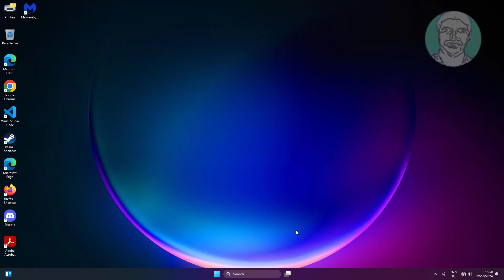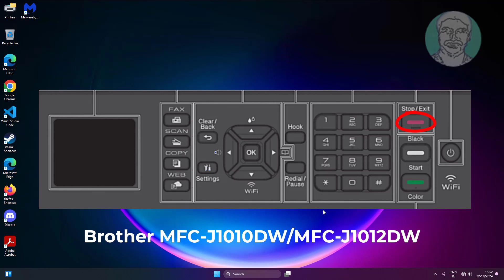How to Cancel All Print Jobs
This Tutorial helps to How to Cancel All Print Jobs

00:00 Intro
00:11 Method 1 - Devices and Printers Settings
00:50 Method 2 - Using Printer Button
01:03 Closing